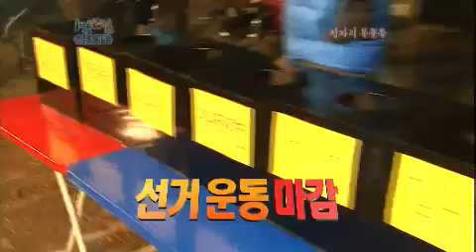[해피선데이] 1박 2일 - Two Days and one night 20120325 # 013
[해피선데이] 1박 2일(384회 : 강원도 정선 두 번째 이야기!)

- 배고픈 자여... 문제를 풀어라!
메뉴도 대박! 과목도 대박! 과연 1박2일배 장학퀴즈의 결과는?
차태현 하의실종! 과연 그를 벗게 만든 황당무계한 과목은?
김종민 알고보니 천재? 제작진들을 깜짝 놀라게 한 충격적인 암산 실력 대 공개!
문제를 풀어야 재료를 획득할 수 있다!
과연 멤버들의 저녁 밥상은?

강원도 정선의 모든 것을 싹~쓸어 담았습니다!
1박~2일!